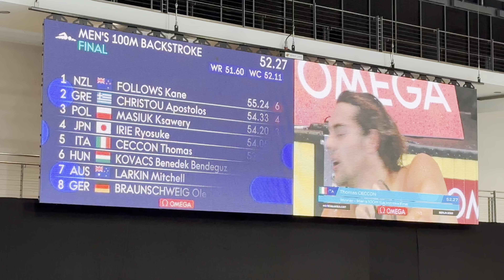Thomas Ceccon, Ryosuke Irie, Masiuk, Larkin | 100 back (final) | World Cup Berlin 2023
World Aquatics Swimming World Cup Berlin October 2023

100m backstroke men final

FOLLOWS Kane
CHRISTOU Apostolos
MASIUK Ksawery
IRIE Ryosuke
CECCON Thomas
KOVACS Benedek Bendeguz
LARKIN Mitchell
BRAUNSCHWEIG Ole